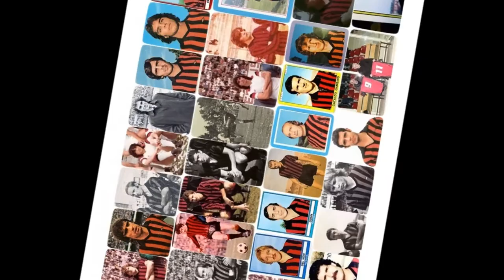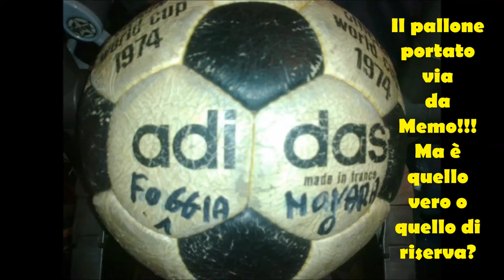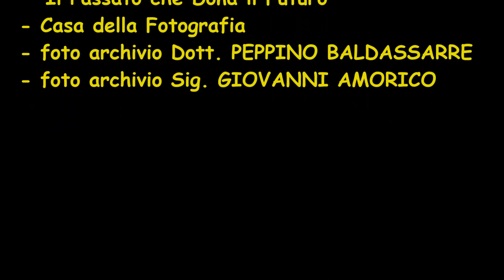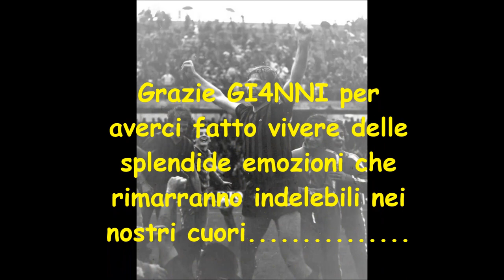GI4NNI PIR4ZZINI "Una vita da Capitano"